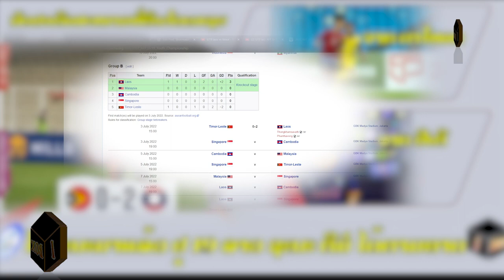U19 lao: AFF U-19 Youth Championship 2022 Laos 2-0 Timor 03/07/2022